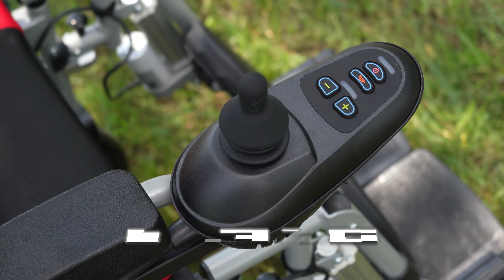Silla de ruedas eléctrica Eroute 6003B - Posicionamiento automático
Presentamos la silla de ruedas eléctrica plegable Eroute 6003B, diseñada para ofrecer el máximo confort y seguridad. Esta silla de ruedas ofrece posicionamiento automático del respaldo y reposapiés mediante mando a distancia, permitiendo incluso una posición reclinada. Con un potente motor y batería de litio, tiene una autonomía de hasta 25 km y una capacidad de carga de 130 kg.
Características principales de la Eroute 6003B:

    Posicionamiento automático: fácil ajuste a la posición tumbada.
    Compactibilidad.
    Joystick de 360°.
    Frenos electromagnéticos.
    Conducción estable y segura.
    Modo manual y eléctrico.

Comodidad y practicidad:

    Almacenaje: ideal para viajar.
    Reposabrazos y asiento ergonómicos: máximo confort.
    Amortiguadores: Conducción cómoda en cualquier terreno.
    Prácticos bolsillos.

Accesorios:

    Maleta de viaje.
    Portabebidas.
    Cesta de la compra
    Linterna LED y cargador USB

Experimente un nuevo nivel de movilidad y comodidad con la Eroute 6003B. Visite nuestro sitio web para obtener más información.